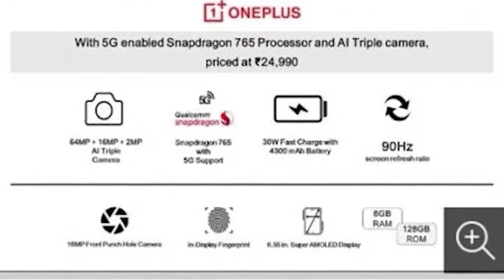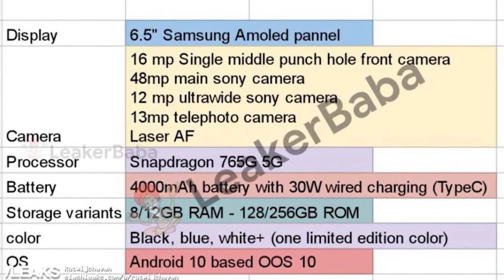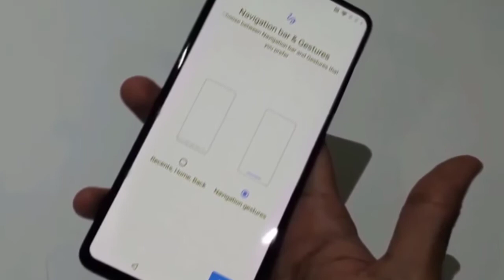ONEPLUS Z - BIG NEWS!!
The OnePlus Nord is the newest smartphone from OnePlus, marking the company's return to its roots as a maker of low-cost handsets that still sport the kind of features you'd find in a flagship. But OnePlus Nord is more than just a phone —Nord is actually a product line of affordable devices that pack in premium capabilities.

OnePlus has yet to reveal the Nord phone or other devices that will make up the Nord family, But its recent “New Beginnings” short documentary was a statement of intent from the company that it hasn't forgotten its origin story.

ONEPLUS NORD: LEAKED SPECS
Release date: July 2020
Price: Under $500
Screen size: 6.4 inches (90Hz)
CPU: Snapdragon 765G chipset
RAM: 6GB
Storage: 128GB
Cameras: Three rear, two front
Battery: 4,000 mAh
Charging: 30W

Recent releases, like the OnePlus 8 Pro, certainly deliver on great specs and performance, but it's on the pricey side at $899. Even the $699 OnePlus 8 is more expensive than many other OnePlus models.

So how does a company keep adding premium features without totally ignoring the segment of smartphone shoppers first drawn to OnePlus in the first place? Based on what we've seen so far from the OnePlus Nord — which at one point had been rumored as the OnePlus Z — OnePlus plans to hold the line on price, even if it means fewer fancier features than some of its recent flagship devices.